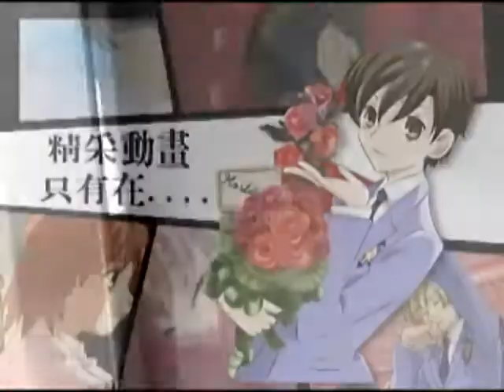7月動漫季預告2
veetv夏日動漫季